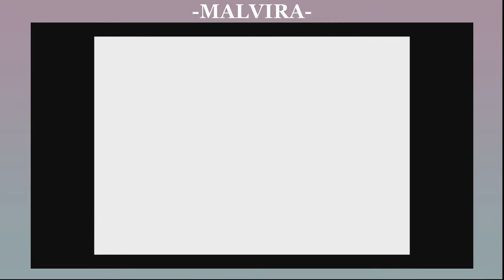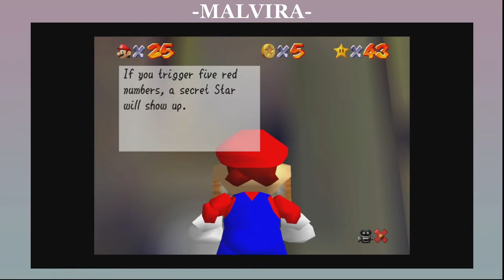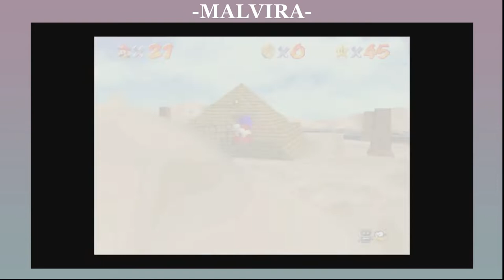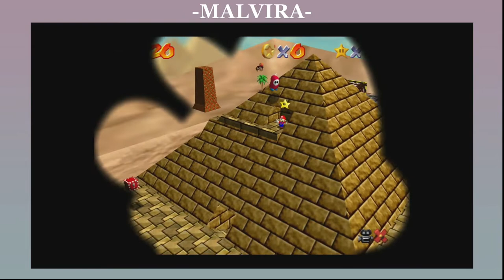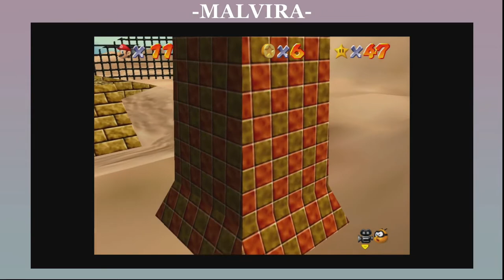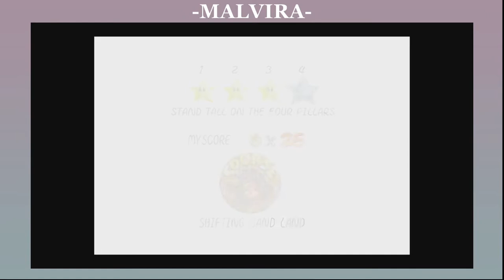Super Mario 64 - 7 - MALVIRA (streamed 07/17/21)